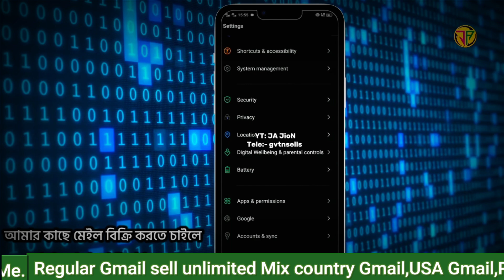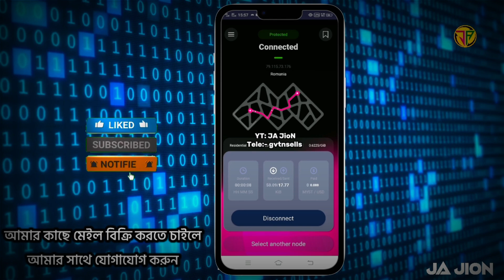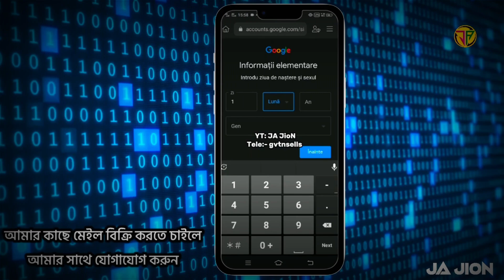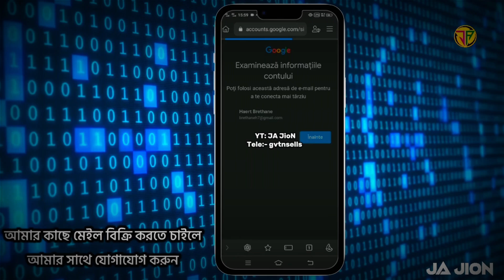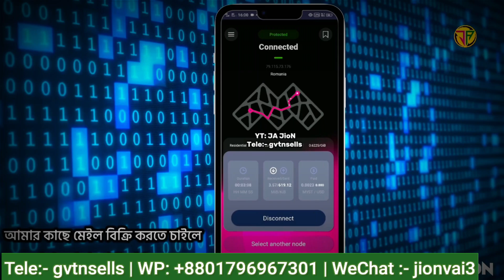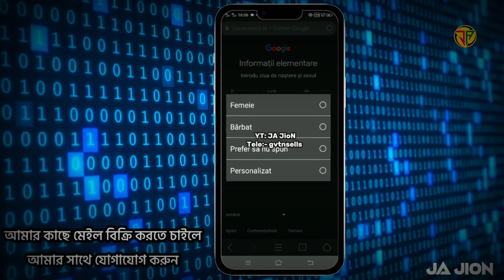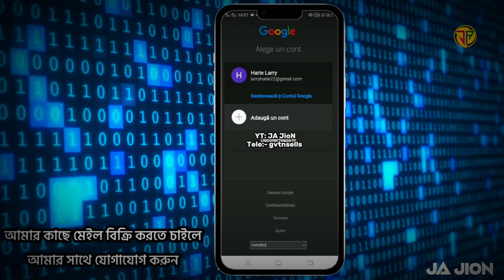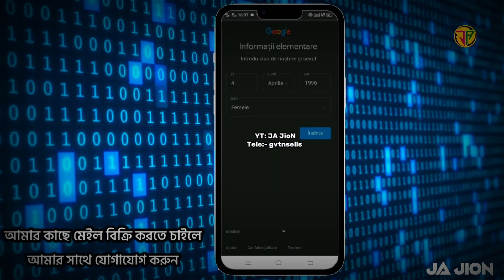How To Create Unlimited Mix Country Gmail | Make Unlimited Gmail without Number verification 2025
How to Create unlimited Mix Country Gmail | Unlimited Gmail Account Create 2025

Assalamu alaikum
Welcome to my.╠☞JA JioN☜╣  channel 🥀🙂
Contact mee:-👉👇
WeChat ID:- jionvai3
Skype ID:-live:.cid.e7751133c1e6f0b9

 🎬Video Credit 👇
 ☯️ Produced  by :- JA Jion
 ☯️Category :-Technology
 ☯️Edit by:-JA Jion
 ☯️ Directed by :-JA Jion
how to create gmail account without phone number,how to create unlimited gmail account without phone number verification,how to create unlimited gmail account,create gmail account without phone number
how to create unlimited business gmail account,
how to create unlimited gmail account without phone number bangla,
how to make unlimited gmail account without phone number bangla,
how to create unlimited gmail account without mobile number,
how to create unlimited gmail method,
how to create unlimited usa gmail account,
how to create unlimited usa verified gmail account,
how to create unlimited gmail account vpn,
how to create unlimited gmail account without phone verification,
how to create unlimited verified gmail account,
how to create unlimited gmail account without number,
how to create unlimited gmail account with pc,
how to create unlimited gmail accounts,
how to create unlimited gmail account 2025 নাম্বার ছাড়া কিভাবে
how to create unlimited gmail account without phone number 2025,
how to make unlimited gmail account without phone number 2025,
make unlimited gmail account 2025,
how to create gmail unlimited account,
how to create 100 gmail accounts in one click,
how to create 500 gmail accounts quickly,
how to create 1000 gmail accounts,
how to create multiple gmail accounts fast,
how to create unlimited gmail accounts without phone number

Thanks 💚🥀